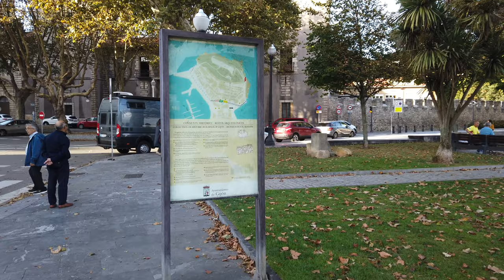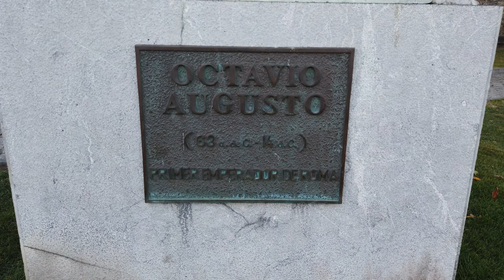WALK (4K) IGLESIA DE SAN PEDRO, PASEO MARITIMO - GIJON - ESPAÑA 🇪🇸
La iglesia de San Pedro es un templo católico ubicado en la ciudad de Gijón (Principado de Asturias, España), de la que es uno de sus edificios más representativos. Se sitúa en el Campo Valdés, en un extremo de la playa de San Lorenzo y a los pies del barrio de Cimadevilla. Fue el único templo parroquial de la localidad hasta el año 1893.​ La iglesia actual, construida entre 1945 y 1955 tras la destrucción del anterior edificio del siglo XV durante la Guerra Civil, sigue un proyecto de los arquitectos Francisco y Federico Somolinos.3​ Originalmente de estilo gótico y con numerosos añadidos posteriores, en la actualidad es de estilo historicista inspirado en el románico y el prerrománico asturiano.
El 24 de agosto de 1936 fueron incendiadas por simpatizantes republicanos las iglesias gijonesas de San Pedro, San José y San Lorenzo, además de otras de la zona rural. Se consiguieron salvar, antes del incendio, los restos de Gaspar Melchor de Jovellanos, que se encontraban en el interior de la iglesia.
En octubre de 2001, se celebró la boda del torero Cayetano Rivera Ordóñez y la modelo Blanca Romero, cuyo matrimonio se disolvió en 2004.
El 30 de agosto de 2016 la Policía Nacional recibió un falso aviso de bomba que obligó a desalojar el templo.

WALK IGLESIA DE SAN PEDRO GIJON,
WALK PASEO MARITIMO GIJON,
WALK GIJON,
WALK ASTURIAS,
WALKING GIJON,
WALK ESPAÑA,
TURISMO ASTURIAS,
TURISMO GIJON,
TURISMO ESPAÑA,
GIJON, ESPAÑA, ASTURIAS, TURISMO, WALKING, WALK TOUR,
WALK, WALK 4K, 4K,